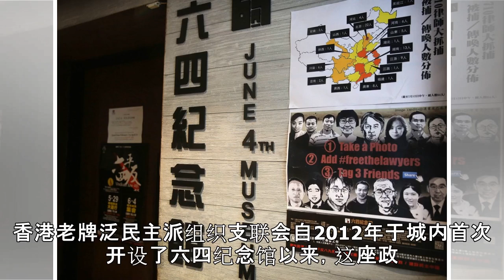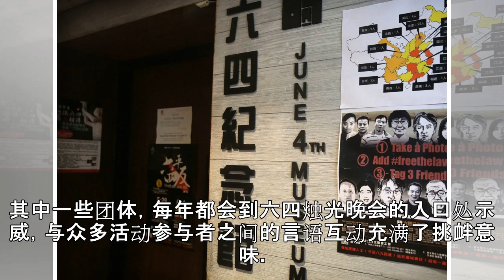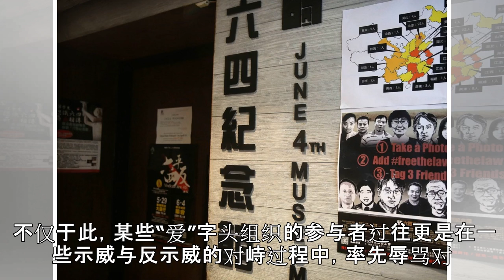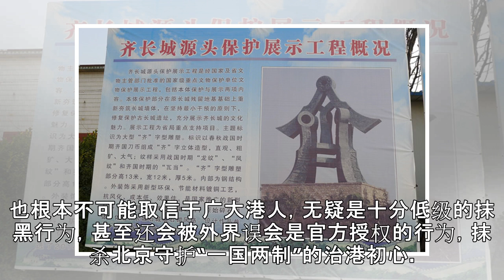香港观察：六四纪念馆与“爱国流氓”